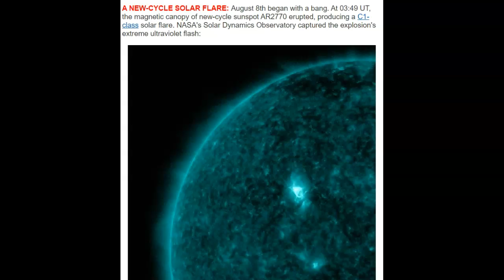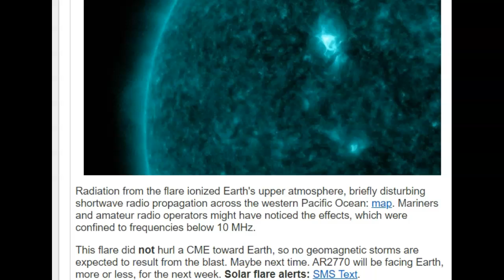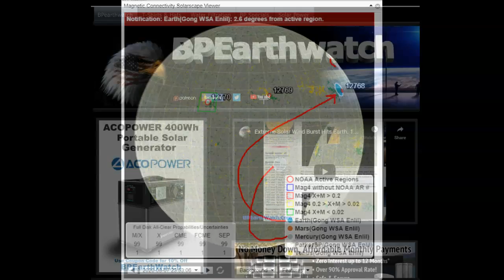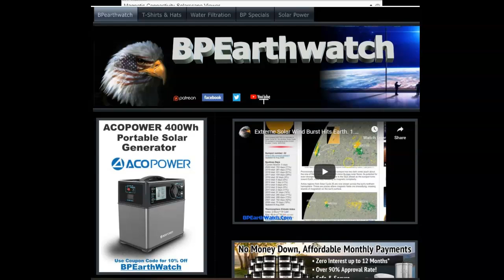Solar Cycle 25 Becoming Active/The Earth/Sun Magnetic Plasma Connectivity Point/Atlantic Storm.